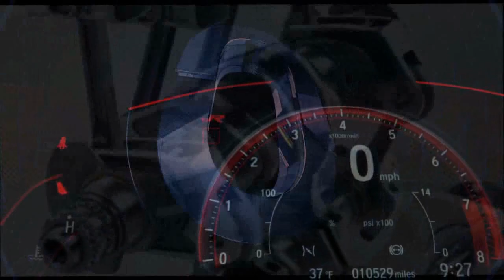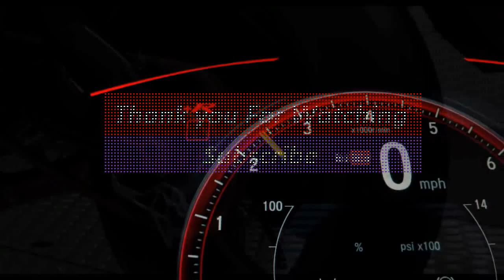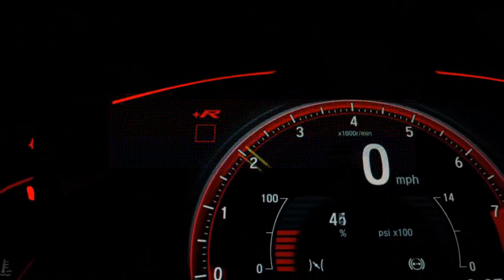fp3 moto2 Assen TT 2023 Honda team asia led to Q2